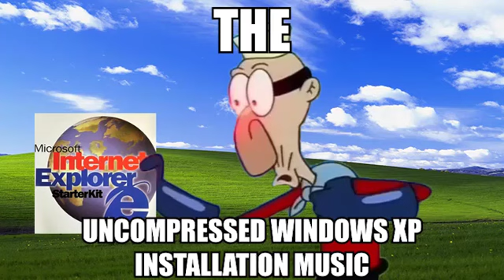Me when the The Entire Uncompressed Windows XP Installation Music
Wow this is neat.